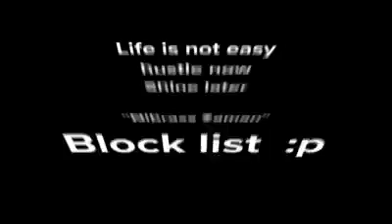How to be Happy | Nibrass Zaman | Motivational | Viral Spot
It is an everyday problem of people tht they expect most of the things from other people. If they do so, they will have to face the failures from them and disappointments also..!
So Stay Happy..!